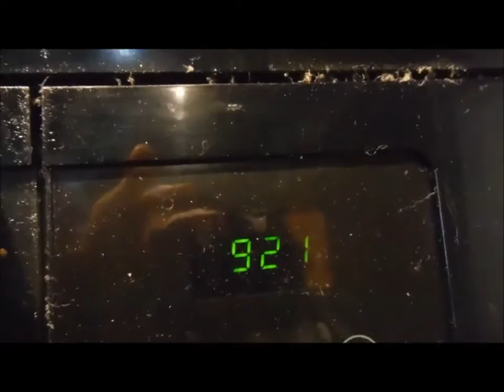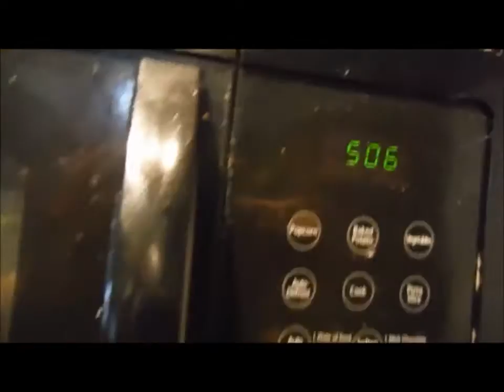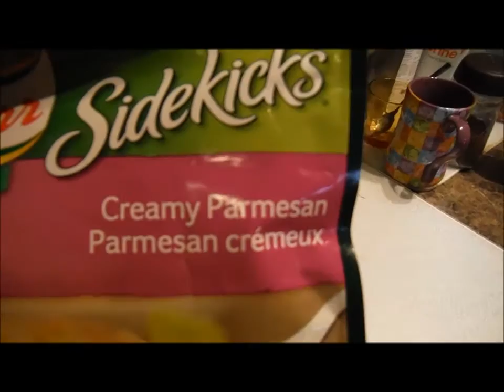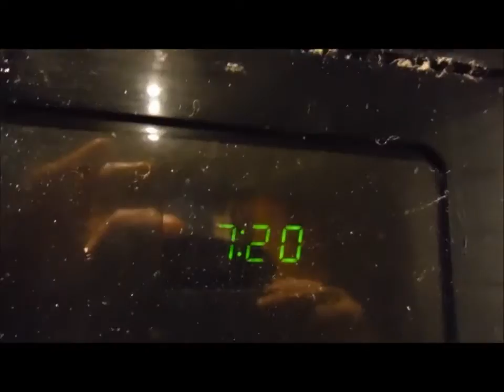*VLOG* 5/12/16 Rainforest Jasper, Making a Kids Meal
Hey Everyone! So for today, its a short VLOG. Not much exciting stuff today. I had to take the bus home today from work but everything was very fast. I made a Kids meal for Dinner for tonight LOL. Thats because I felt like it.